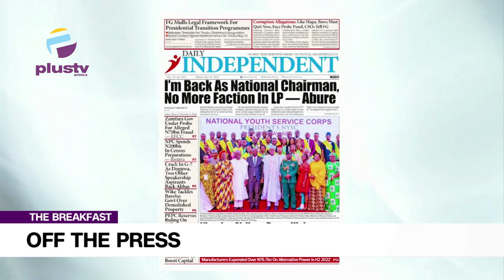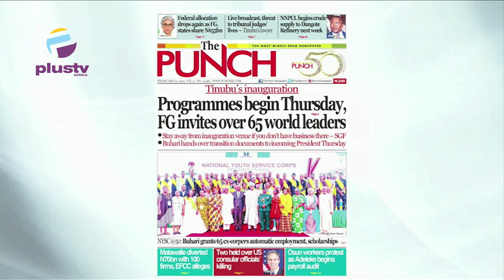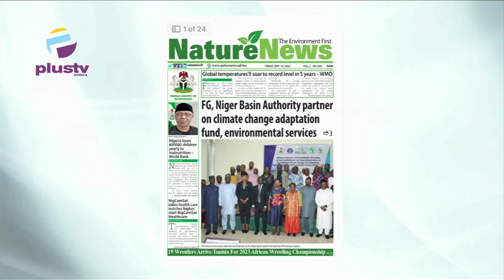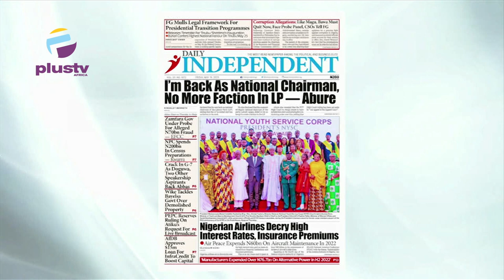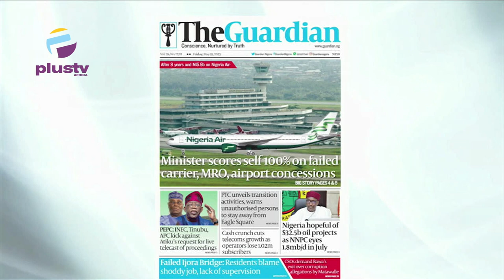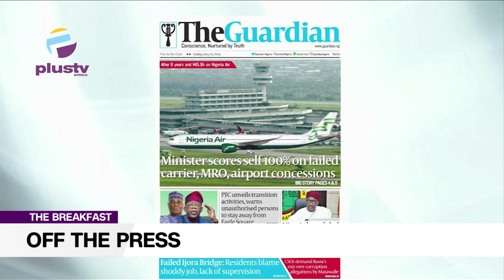NNPCL Begins Crude Supply To Dangote Refinery Next Week|Tinubu Kick Against Live Petition Proceeding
Jide Johnson, Senior Lecturer Nigerian Institute Of Journalim, Joined Maureen Nwaezeigwe & Nyamgul Agaji to review the biggest stories in Newspapers today. Join us on weekdays at 7:15am on OffThePress, as we discuss the biggest headlines in newspapers today.